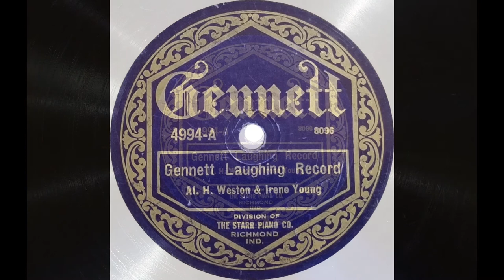"Gennett Laughing Record" by Al. H. Weston and Irene Young 1922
This record obviously made with the same idea as the OKeh Laughing Record recorded two years earlier in Europe. It is both a bit disturbing and funny. I think laughter is contagious. And, while this record is odd for sure, it does make you feel like making at least a little grin.

Gennet released this record in at least two versions. This one is paired with The Blue Danube Waltz. Another version, with the same record number, has La Valse Jolie on the reverse side. I am not sure why there were two pairings like this.

I could not find any information on the two performers. If anyone has pictures or links to information about them I would love a note below.

Other Laughing Records